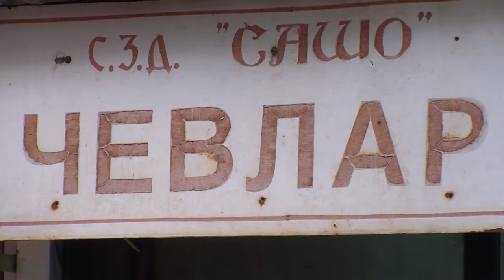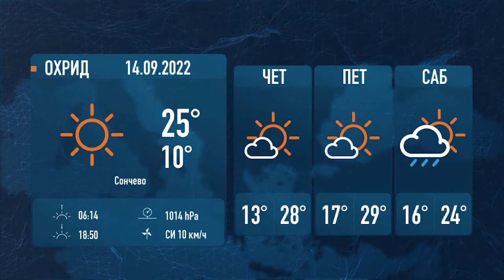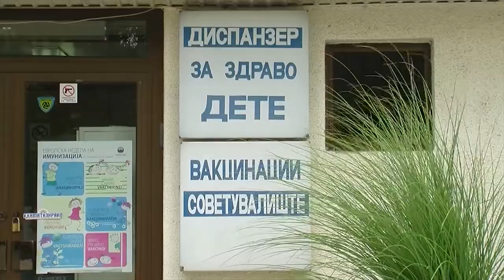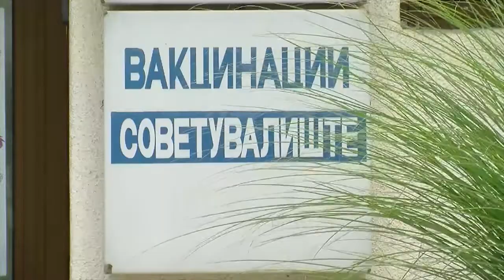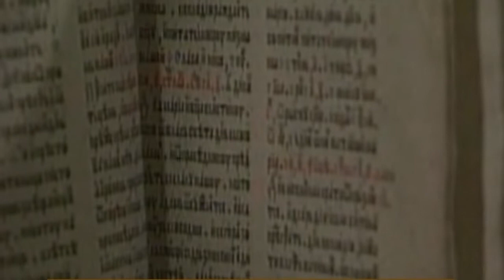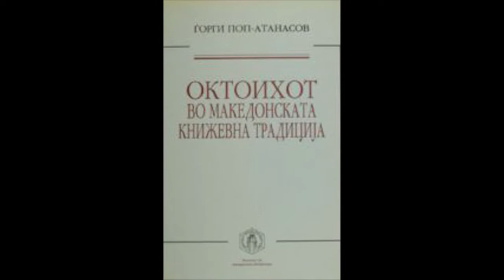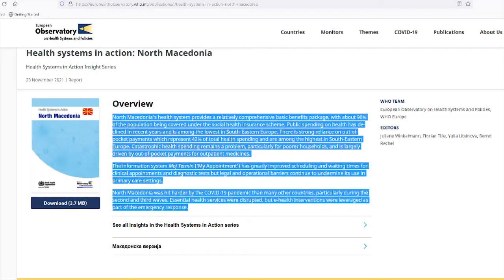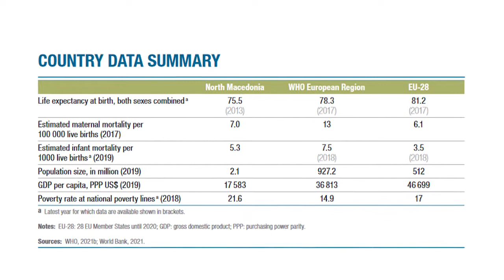ТВМ Дневник 13.09.2022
- Не одложувајте ги MRP вакцините;
- Не се преговара за минатото и историјата тврди Ѓорѓи Поп Атанасов;
- Изумираат кондураџискиот и шнајдерскиот занает;
- СЗО го анализирашр македонското здравство.